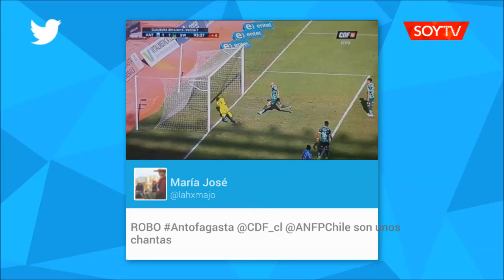Con polémica, Deportes Antofagasta empató por la cuenta mínima con Santiago Wanderers con…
El primer gol del cotejo lo anotó Branco Ampuero en el minuto 71; mientras que el descuento fue concretado por José Luis Muñoz, en el 86'. En el segundo tiempo, Patricio Polic no cobró un gol a favor de los pumas, desantado la polémica.